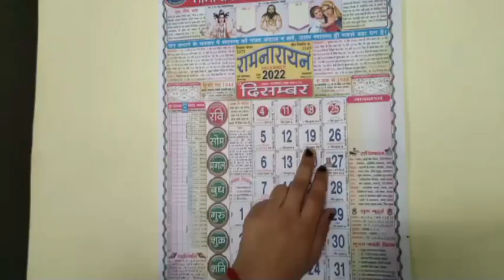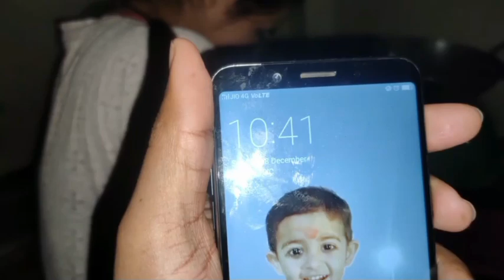आज का स्पेशल क्या है खाने में |aaj ka special kya hai khane mein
guys to Aaj hai Sunday aur khane mein Aaj Maine bahut sari chijen banai hai to please aap log video ko last Tak dekho aur channel ko please subscribe karke Mera support karo

insta I'd artichaturvedi60
moj id artichaturvedi60